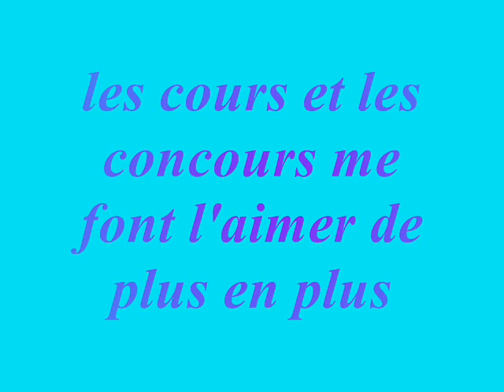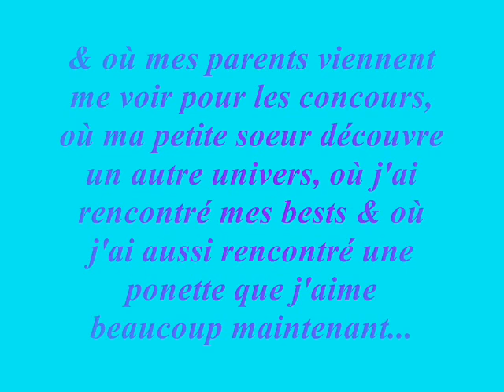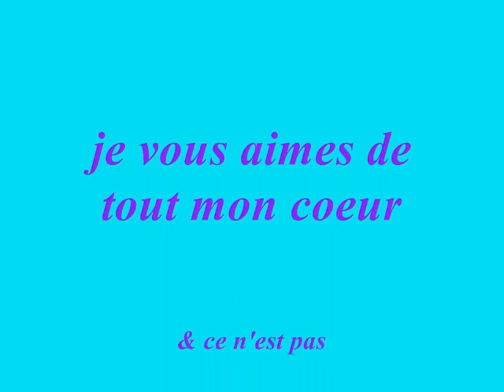moi & ceux que j'aime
ceux que j'aime